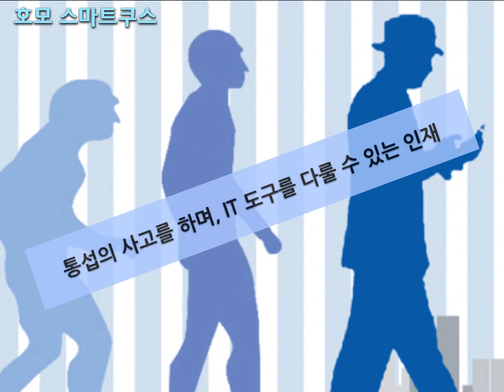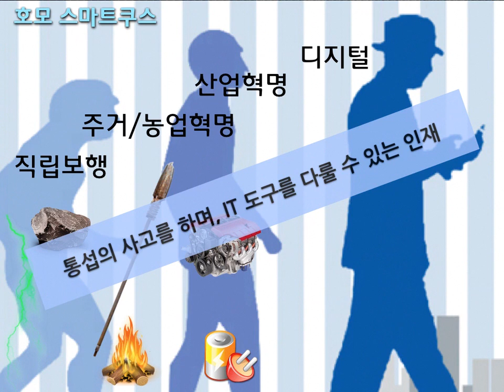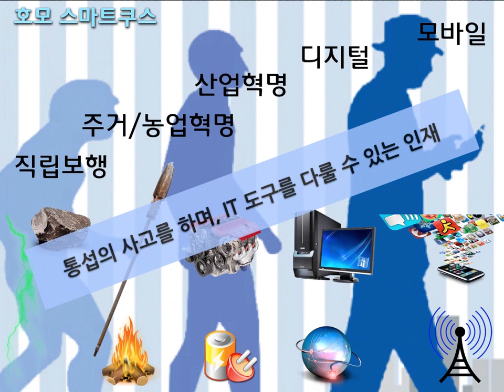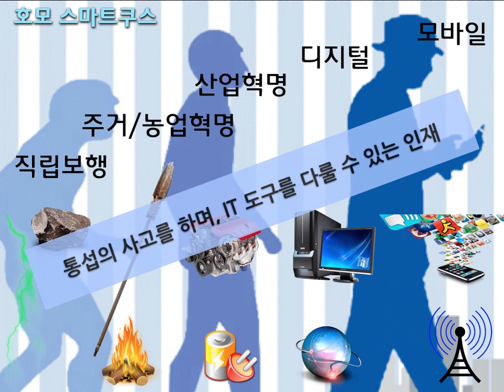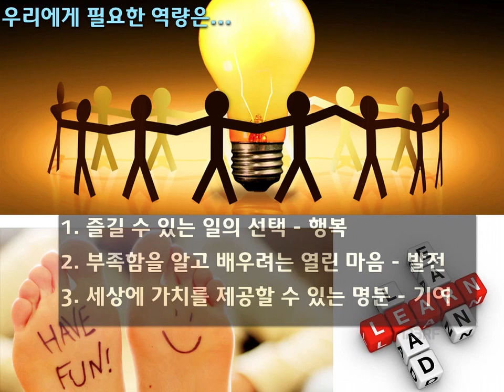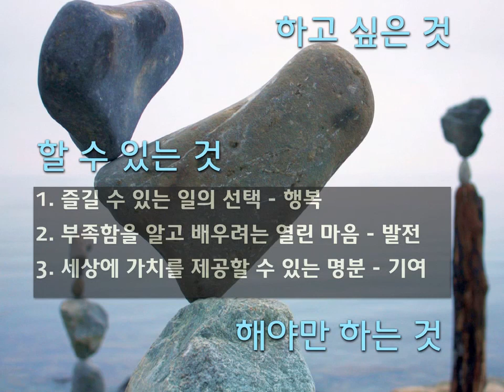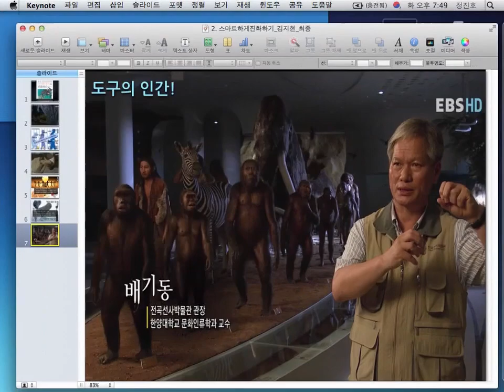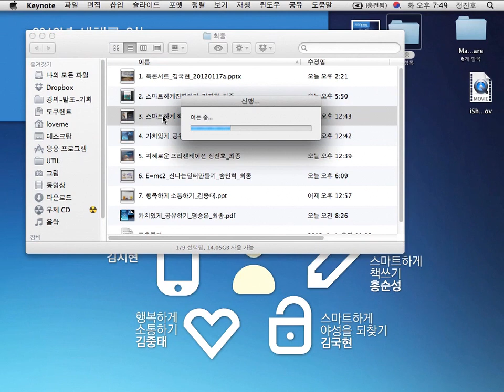[7인의 IT북콘서트] 스마트하게 진화하기 - 김지현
7인의 IT북콘서트
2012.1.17 광화문 KT올레스퀘어

스마트하게 진화하기

김지현 / 다음커뮤니케이션 전략담당 이사, 카이스트 정보미디어 경영대학원 겸직교수,

2011년 대한민국은 스마트폰과 SNS가 트렌드를 지배했다. 심지어 스마트라는 단어는 IT를 넘어 사회, 경제, 문화의 키워드가 되어가고 있다. 디지털 시대를 넘어 스마트 시대에 접어든 지금, 우리 인류에게 필요로 하는 것은 스마트 시대에 맞는 역량과 능력이다. 대학생, 창업자, 직장인들이 새로운 시대에 가져야 할 업무력을 갖춘 호모스마트쿠스에게 필요한 스마트워크에 대한 이모저모를 살펴본다. 스마트 시대의 정의는 무엇이고, 이 시대에 우리에게 필요한 역량을 무엇인지에 대해 이해하고 보다 나은 준비된 인재로 거듭날 수 있는 방안을 알아본다.